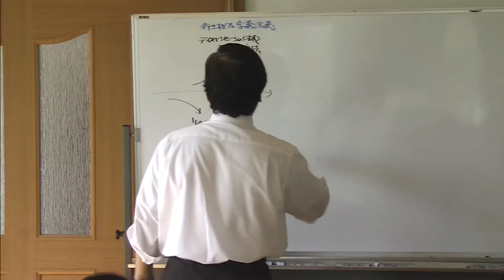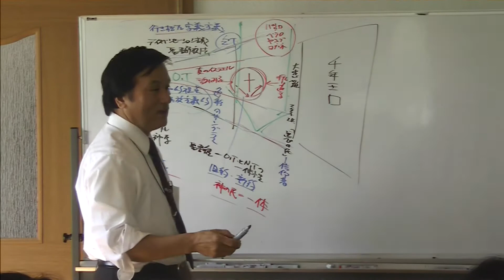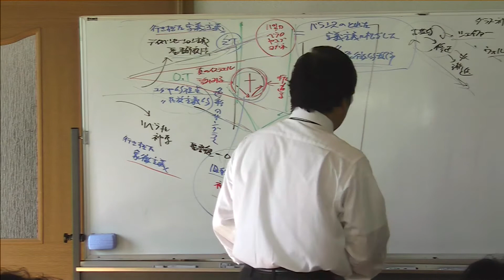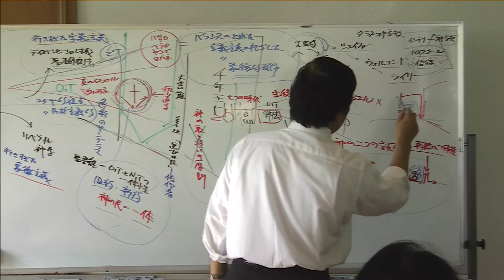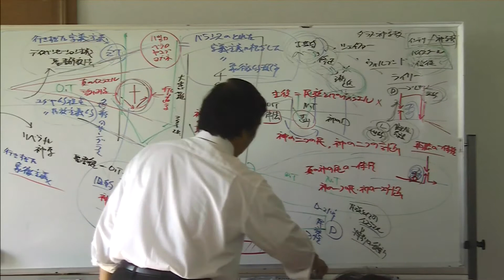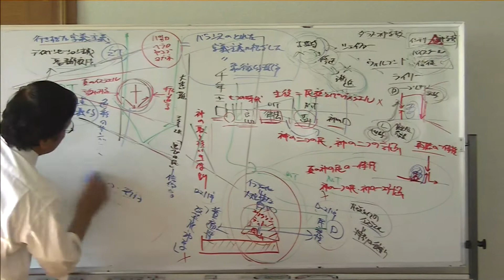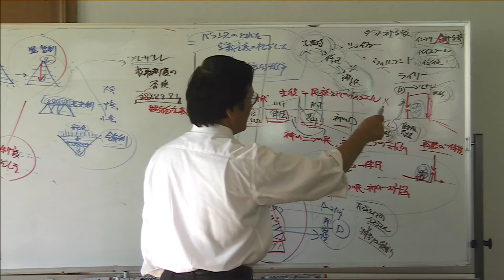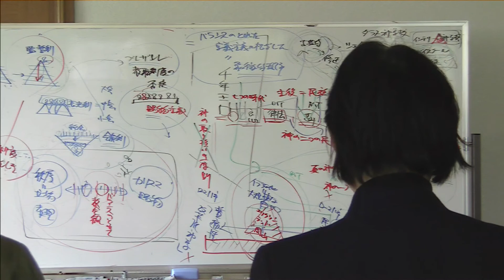091013 i ディスペンセーション主義問題 03